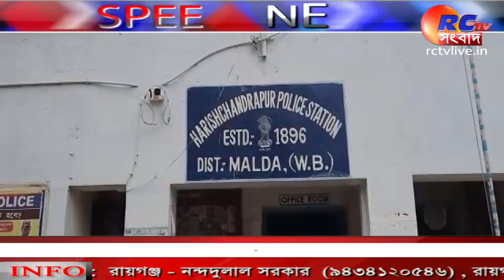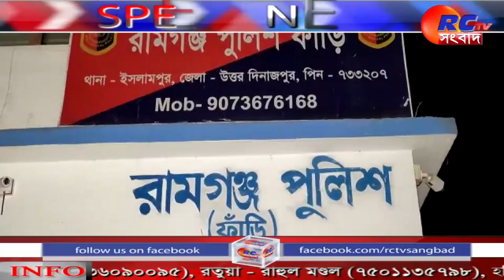Speed News 080421